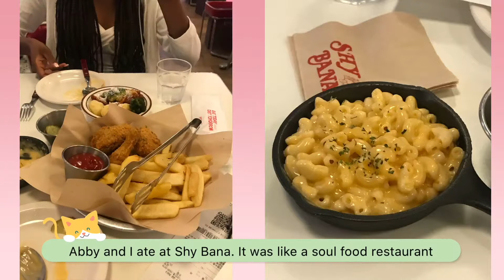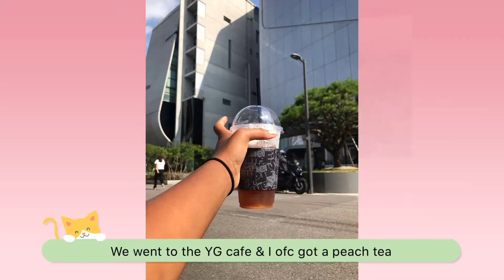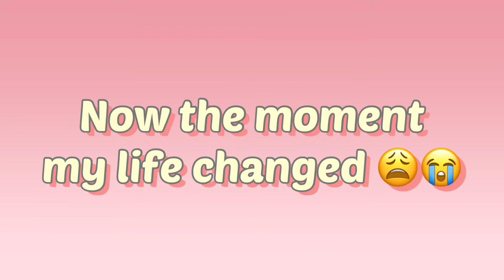[Vlog #2] Life in Seoul 🇰🇷 | Dancing at YGX, Seeing 6 members of TREASURE | Nami Island | Izzy Kee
Viola! Week #2 of my summer abroad in South Korea with CIEE! This week contains a day trip to Nami Island, seeing TREASURE & Winner, dancing at YGX, and more!. Week 2 was by far my favorite week! Ahh, this week is forever engrained in my memory!